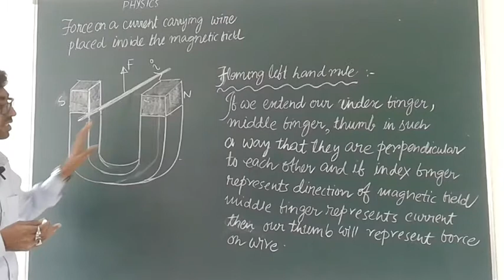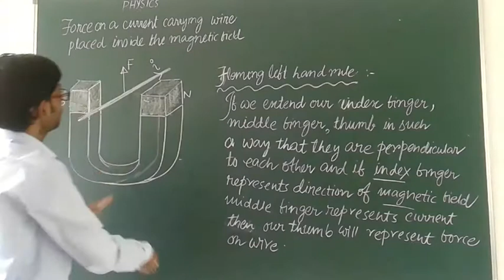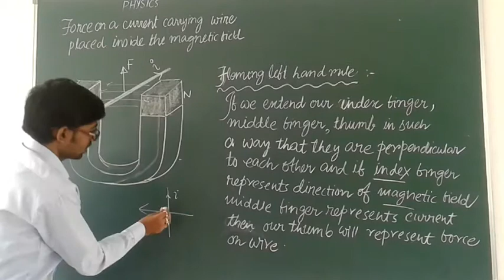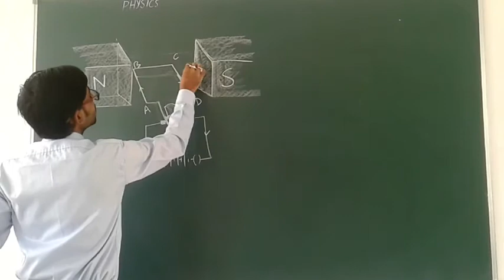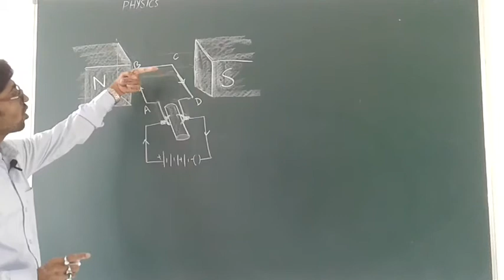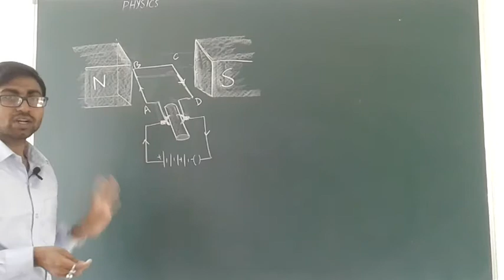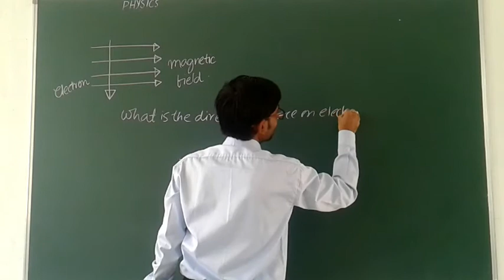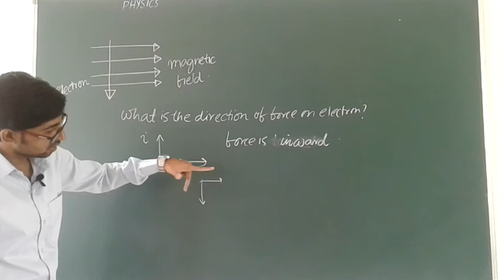Class X Force on a current carrying wire in magnetic field and Motor principal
Force on a current carrying wire in magnetic field and Motor principal,Neumericals